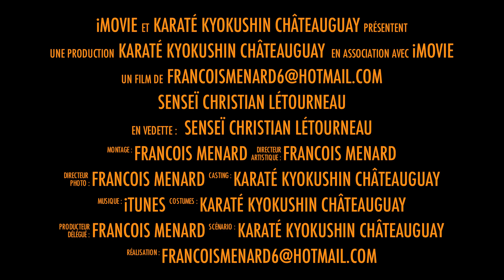IMovie 11 trailer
Karaté Kyokushin Châteauguay , Sensei Christian Létourneau ,  iMovie 11 Trailer